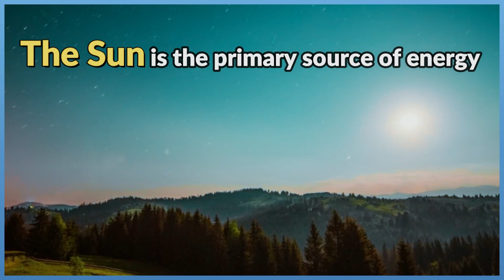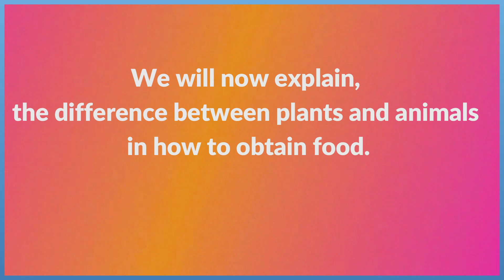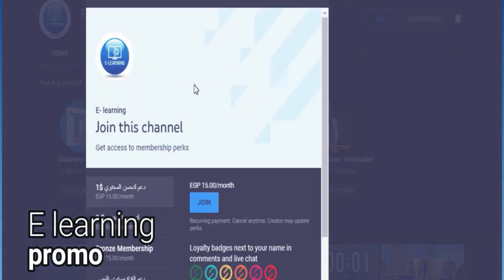concept 1.2 lesson 1 part 2 ( Food is Energy) science grade 5 first term /علوم 5 ابتدائي الترم 1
concept 1.2
Energy flow in Ecosystems
lesson 1, part 2
 Food is Energy
We need energy to do all activities in our daily life such as thinking, breathing and moving.
There are some activities require a lot of energy Such as hard work or doing physical exercises.
Our bodies still use some energy even when we sleep.
The primary source of energy
The Sun is the primary source of energy for all organisms on Earth to live, grow and carry out life processes.
How different living organisms get energy ?
Living organisms can either produce their own food such as plants or get food from other organisms such as animals including humans.
We will now explain, the difference between plants and animals in how to obtain food.